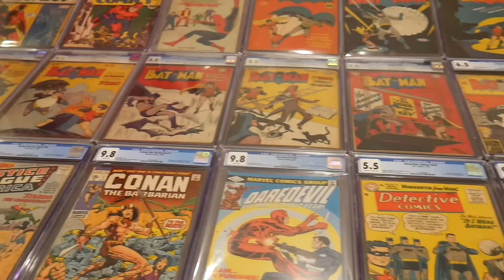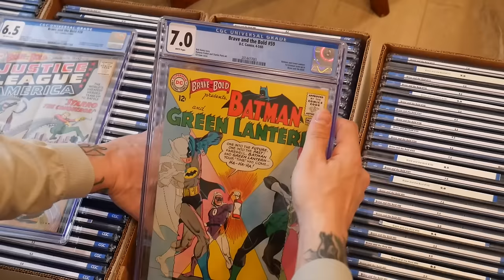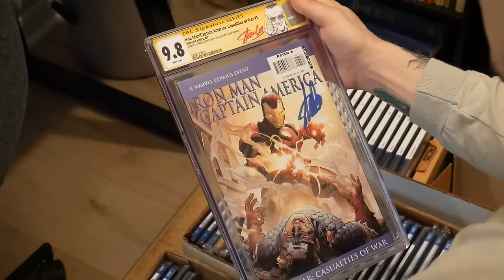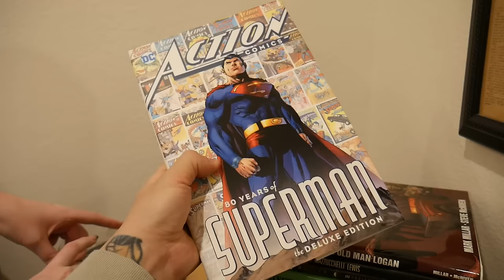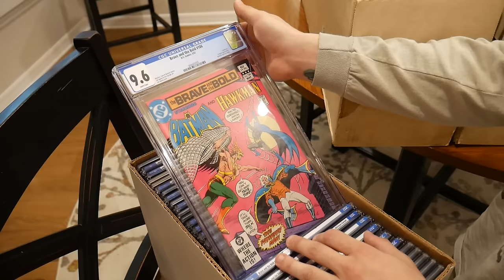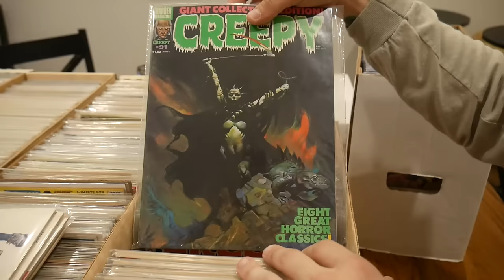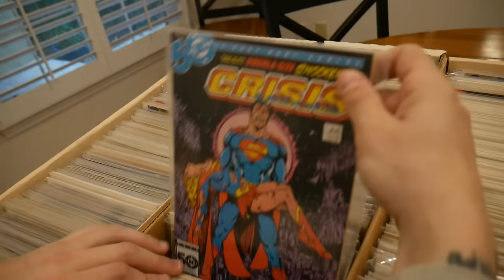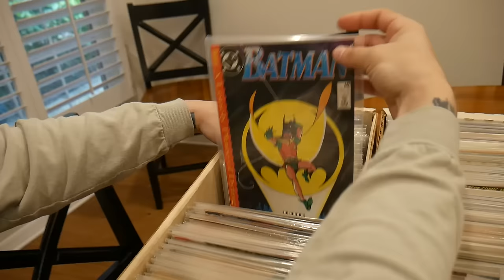Lifelong Comic Collector Donates His CGCs Magazines & Keys!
The next Comics Den Sale will be April 27th 9:00AM-3:00PM. Head to the Dirt Road (Fawn Run) in Oviedo FL 32765 and go ALL THE WAY DOWN the dirt road. you will see a sign at the front of the sale. feel free to DM us on Instagram with any questions.